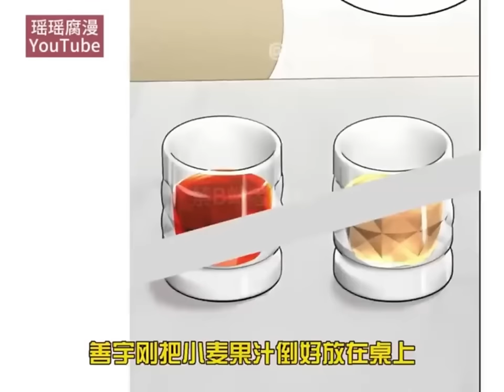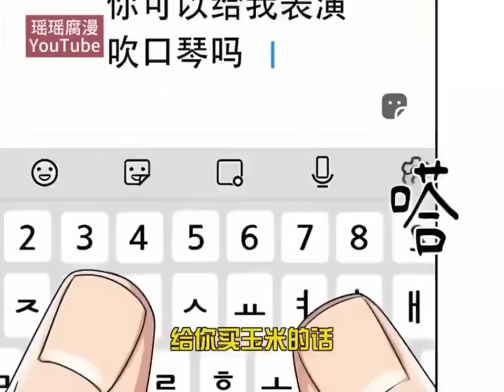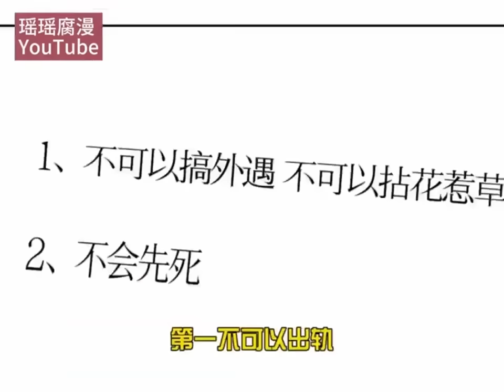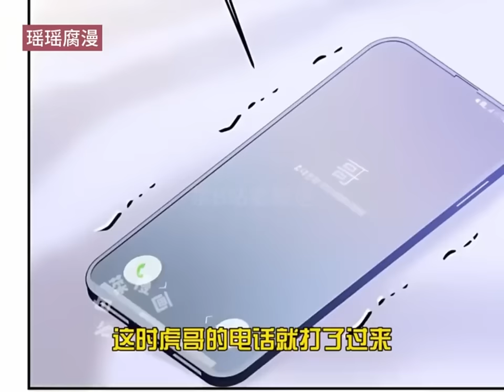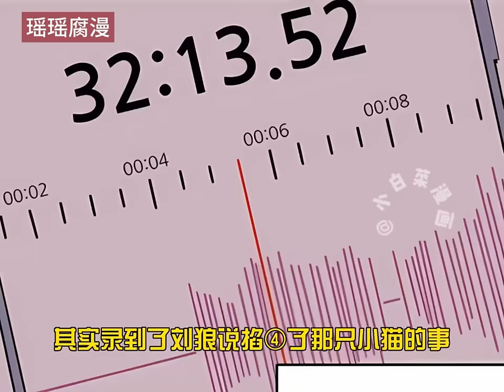【完结-BL】《虎穴》宝宝生了一点都不像妈妈，第二季完结啦，期待第三季一家三口的幸福生活~